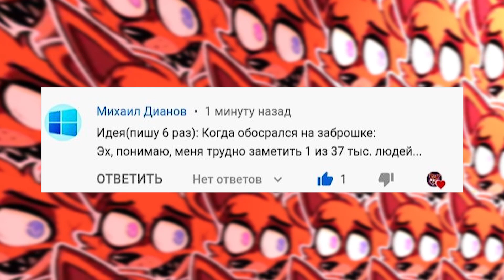Когда решил по*рать на заброшке...